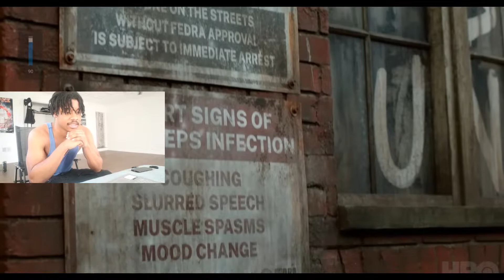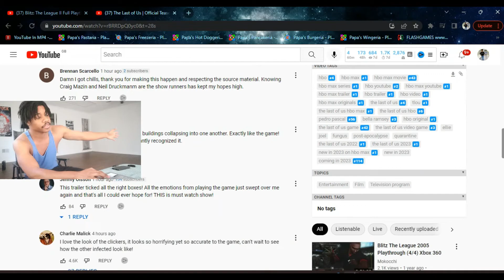FROM VIDEO GAME TO REALITY?! The Last of Us | Official Teaser REACTION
Reacting To The Last of Us | Official Teaser | HBO Max